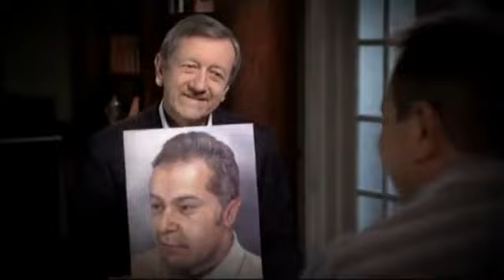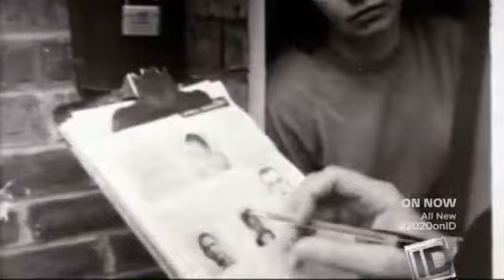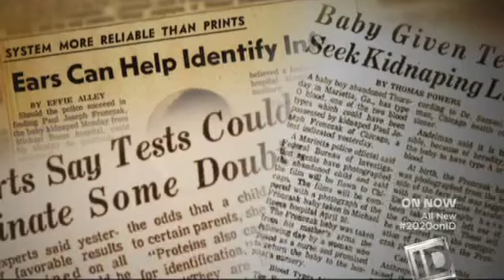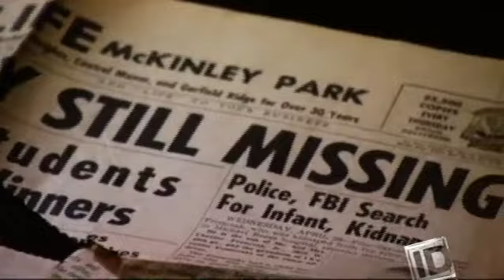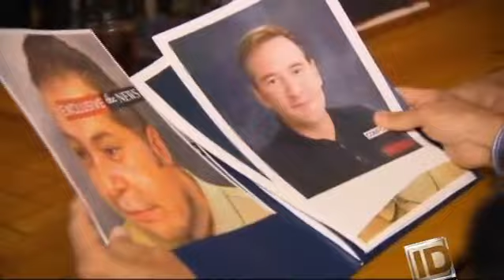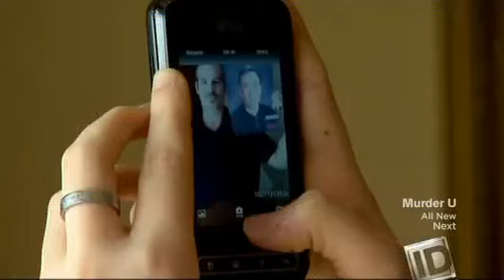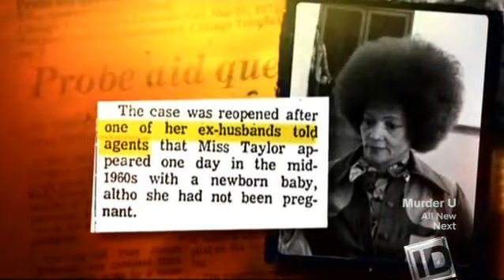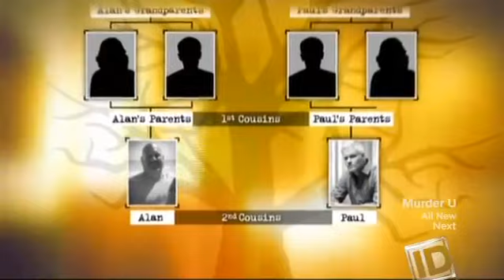(Watch 2020 on ID) - Stolen at Birth